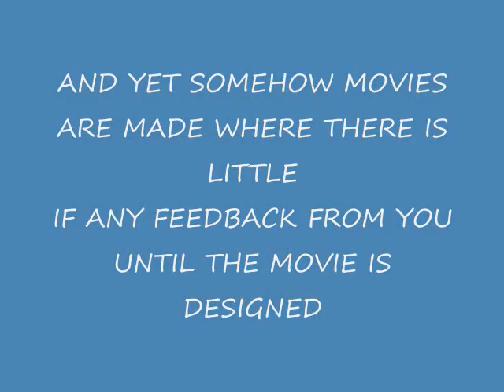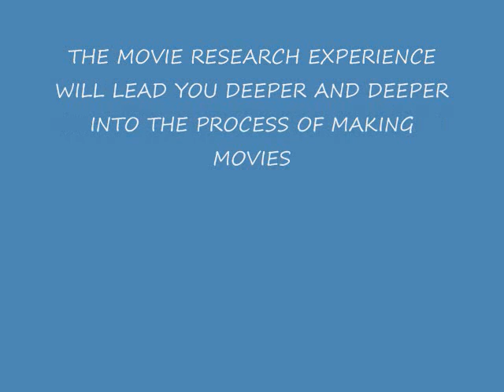UCLA MOVIE RESEARCH EXPERIENCE